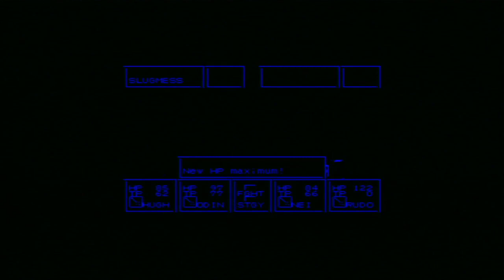Phantasy Star: God, Amoeba's are Scary